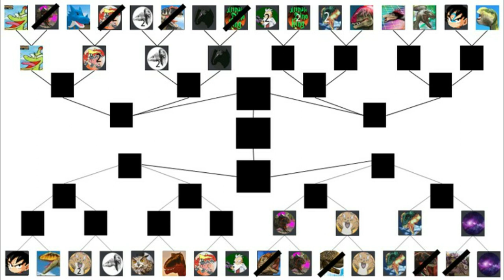Dinosaur King Arcade Discord Tournament 1st Round - TheEnderDimetro vs UltimateDinoKing